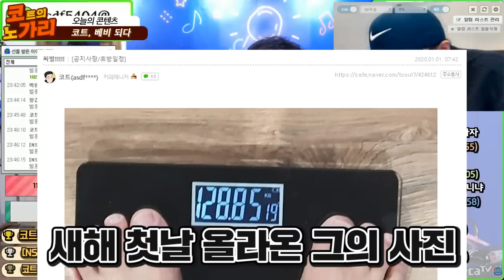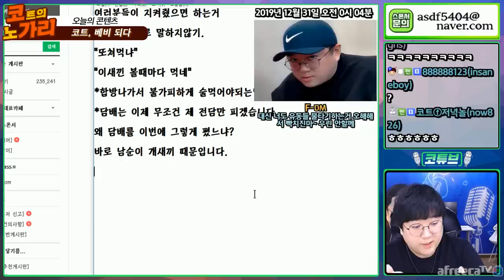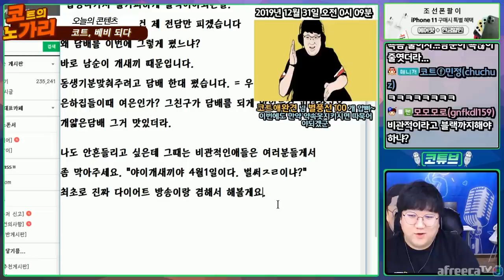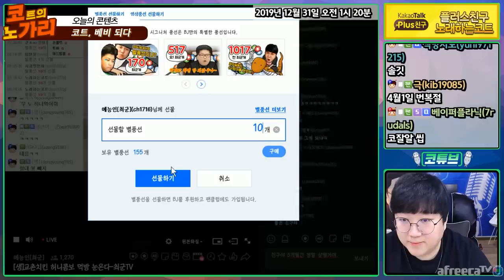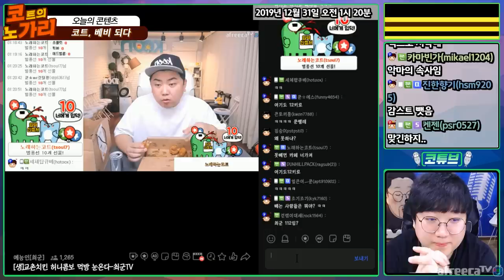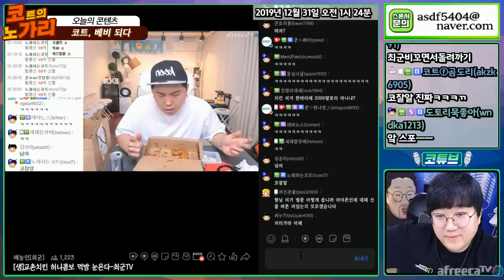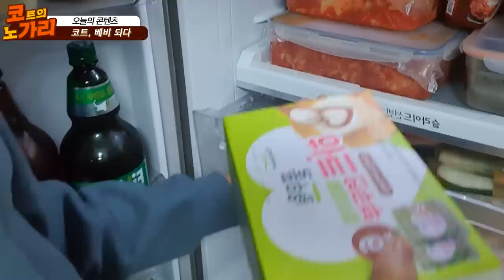이번이 마지막 입니다...[노래하는코트]